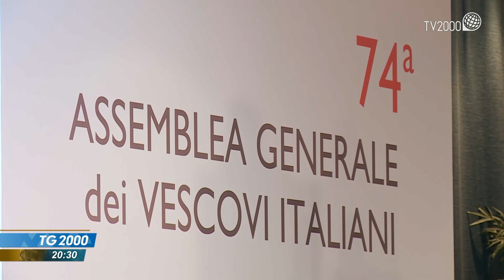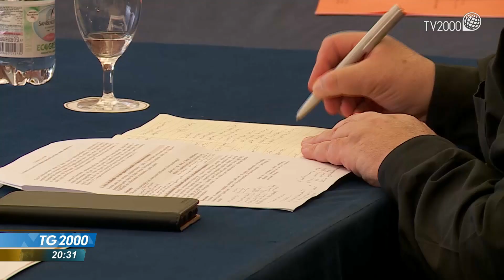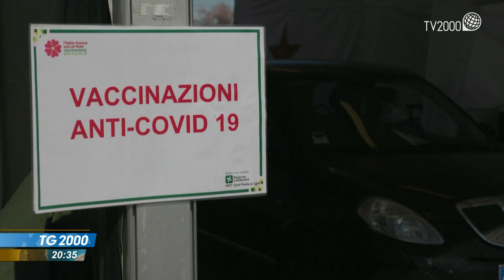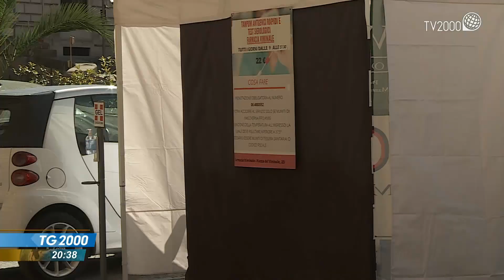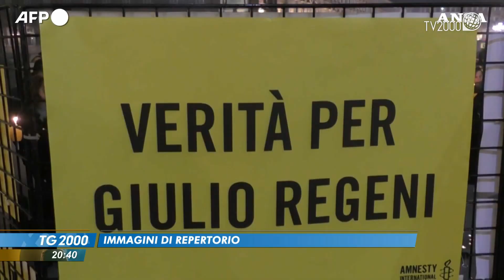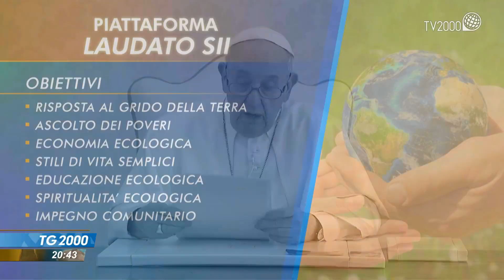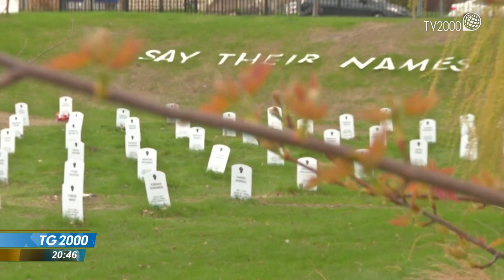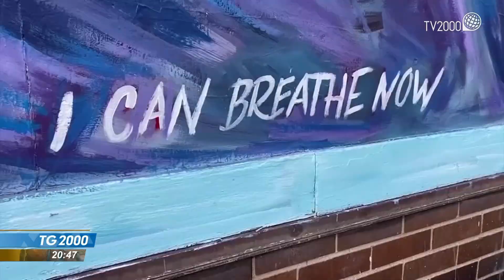TG2000, 25 maggio 2021 – Ore 20.30